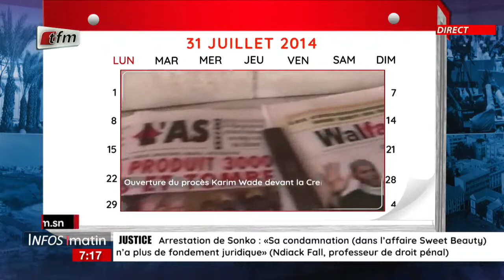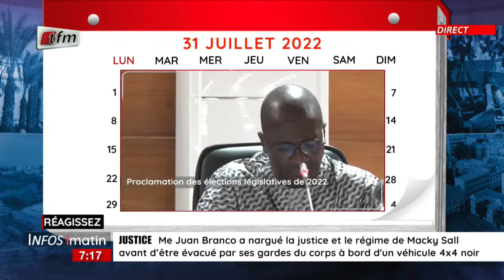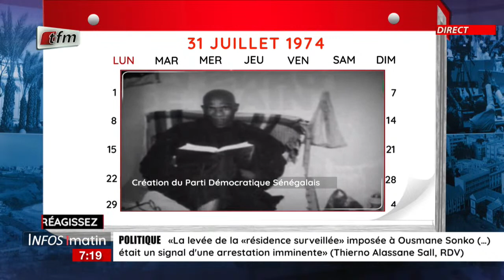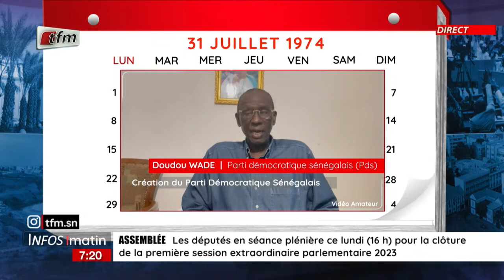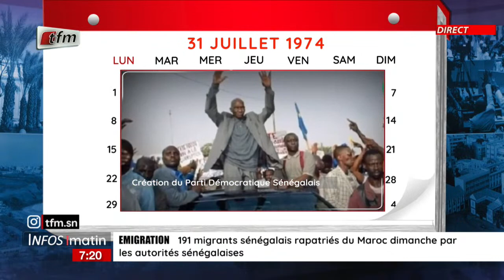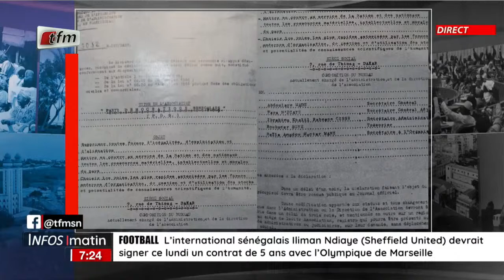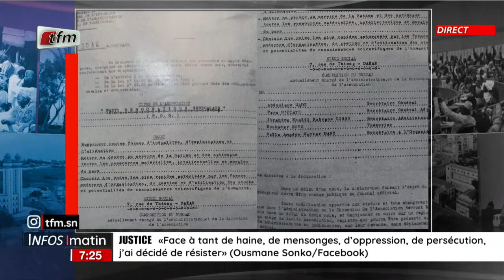Un jour au Sénégal : Création du Parti Démocratique Sénégalais (PDS)